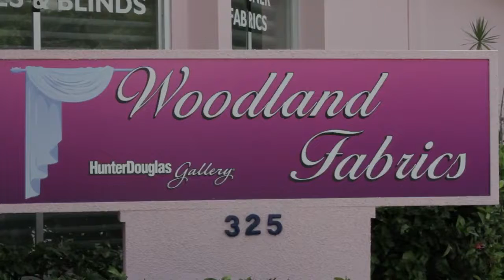Woodland Fabrics in Delray Beach, Florida, has the window treatments you want!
Time for home improvements? An office upgrade? Woodland Fabrics in Delray Beach, Florida, offers a HUGE selection of window treatments including shades, shutters, blinds, draperies, and window hardware. They also offer wallpaper, bedding, and bulk fabric sales. A member of the American Society of Interior Designers, they work directly with interior decorators but also work with homeowners, landlords, and property managers to help everyone improve their living space or work place. Whether you are redoing your bedroom or remodeling an entire building, stop in for a design consultation!